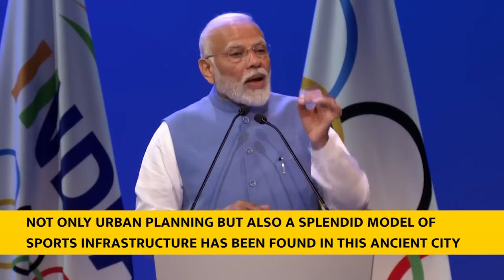PM Modi's speech at 141st International Olympic Committee Session in Mumbai | English Subtitles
Original Speech was delivered on 14 October 2023.

Prime Minister Narendra Modi inaugurated the 141st International Olympic Committee (IOC) Session in Mumbai. The Session provided an opportunity for interaction and knowledge sharing among the various stakeholders related to sports.

Addressing the gathering, the Prime Minister underlined the significance of the session taking place in India after 40 years.

Prime Minister Narendra Modi emphasized that sports has been a vital part of India’s culture and lifestyle. When you go to the villages of India, the Prime Minister said, one can find that any festival remains incomplete without sports. “Indians are not just sports lovers, but we also live it”, he said. He highlighted that the sporting culture is reflected through the thousands year old history of India.